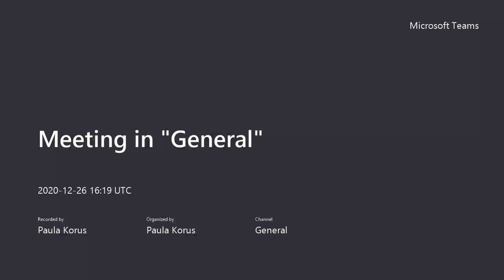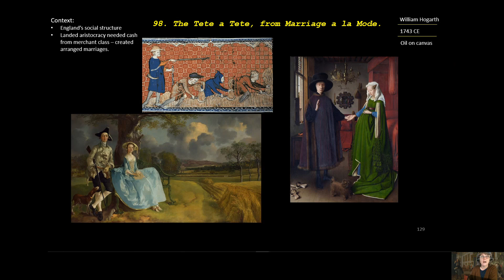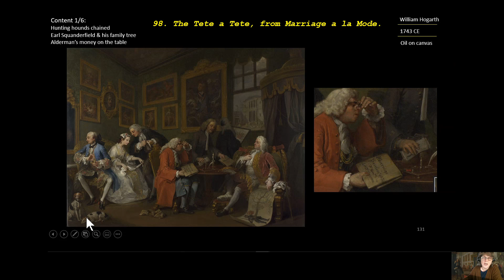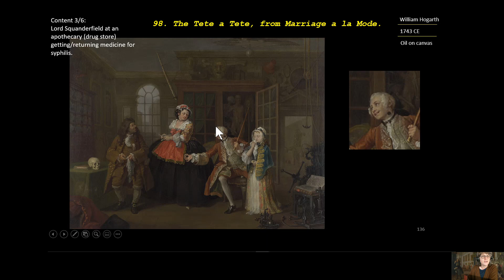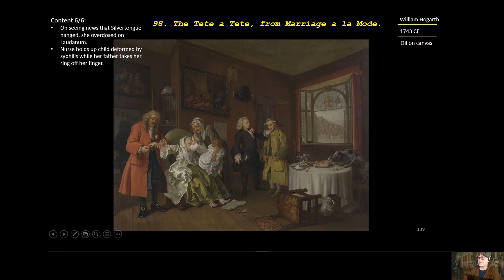98 Tete a Tete, from Marriage a la Mode